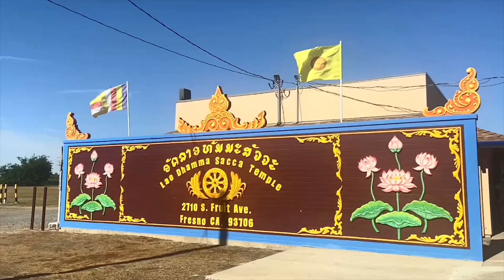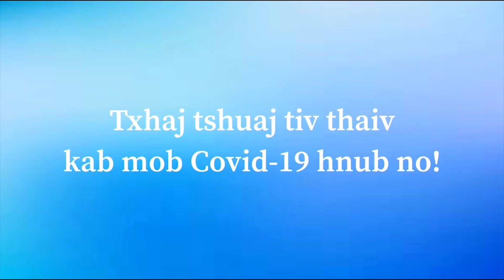Koos Haum FIRM xov xwm: kab mob COVID-19 thiab kev pab cuam hauv zej zog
Koos Haum FIRM xov xwm: kab mob COVID-19 thiab kev pab cuam hauv zej zog | FIRM's COVID-19 and Community Resources Update